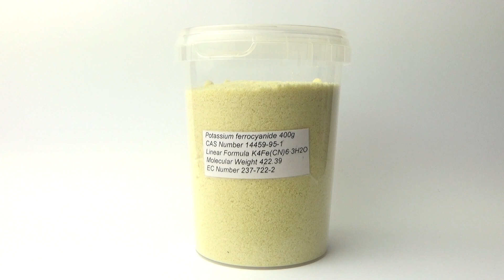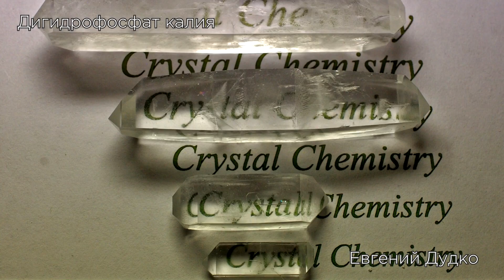Кристалл из желтой кровяной соли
Выращивание кристалла из желтой кровяной соли (Гексацианоферрат(II) калия).

Поддержи проект на you.support!